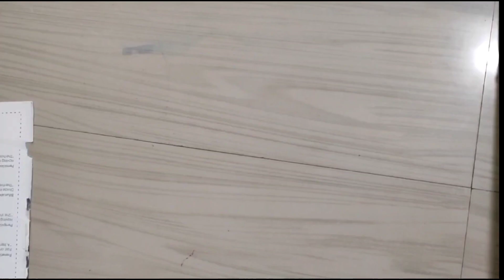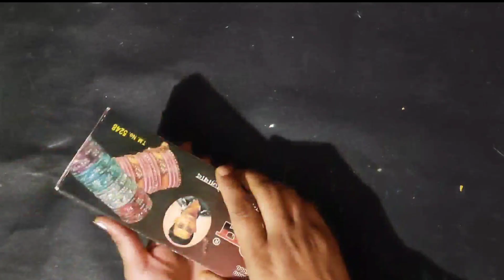4 Amazing Home Decoration Ideas Using Waste Meterial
Hello friends, make these beautiful home decor items using waste materials.